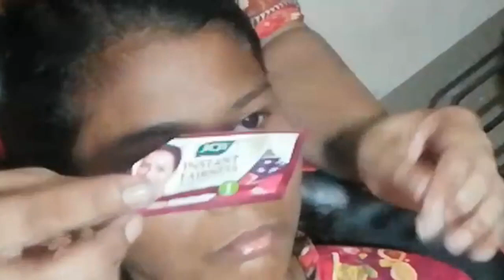Whitening Facial || Fruit Facial Review || Instant Whitening Facial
My channel is all about Parlour makeup and ideas you didn't know before. I'll tell you every little thing that will help you regarding your makeup, beauty tips, healthy skin.